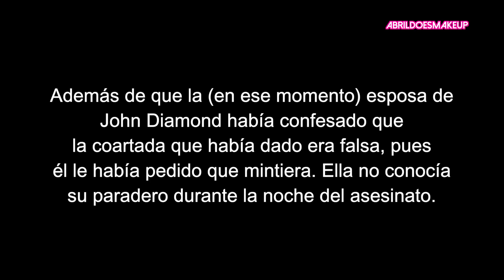TRES son muItitud... ⚠️ | AbrilDoesMakeup ♡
Hoy vengo con este video de maquillaje contándoles una historia... que solo ustedes y yo sabemos 😂

PRODUCTOS:
3 CONCEPT EYES - Back To Baby Pore Velvet Primer
HUDA BEAUTY FauxFilter Foundation Amaretti
L'Oréal Paris Makeup Infallible Full Wear Concealer LATTE 375
LAURA MERCIER Translucent Loose Setting Powder
FENTY BEAUTY BY RIHANNA Sun Stalk'r Instant Warmth Bronzer Shady Biz
MELT COSMETICS Blushlight Nevermore
DOSE OF COLORS SOL MATE Highlighter
DOSE OF COLORS FRIENDCATION Palette
KAT VON D Tattoo Liner Trooper
Tatti Lashes TL4
KYLIE COSMETICS DOLCE K MATTE LIQUID LIPSTICK

MIS TONOS EN OTRAS BASES Y CONCEALERS:
MAC - NC40 / (NC42 solo en verano)
Estée Lauder Double Wear - 3W2 CASHEW
TOO FACED BORN THIS WAY - GOLDEN BEIGE
NARS CONCEALER - GINGER

ADDRESS / DIRECCIÓN:
Abril Martinez Nivar
8540 NW 66TH ST
AP-089605
MIAMI, FL
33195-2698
United States